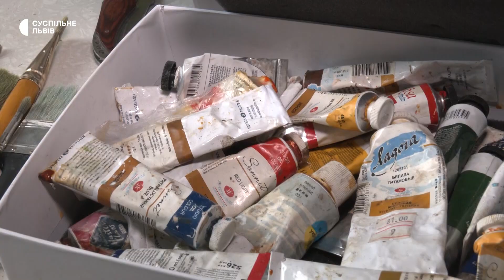Хоче повернутись додому. Історія художника з Кремінної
Віктор Ломакін художник і тату-майстер. Переїхав до Львова з Кремінної, що на Луганщині. Чоловік з сім’єю покинув свій дім рік тому через вторгнення Росії. Художник по граніту і майстер тату усе життя прожив на Луганщині в Кремінній, яка з середини квітня в окупації. Зараз Віктор живе у гуртожитку у Львові.